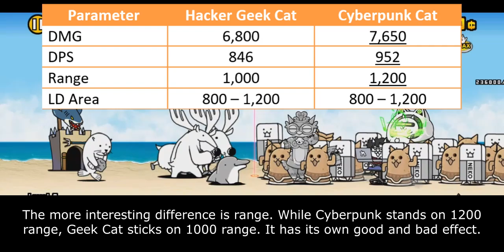The Battle Cats - Enter Hacker Geek Cat!! (Annihilation City Collabs)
Table of Content:
00:00 - Unit Intro
00:38 - Unit Overview
02:53 - Cat Library Entry